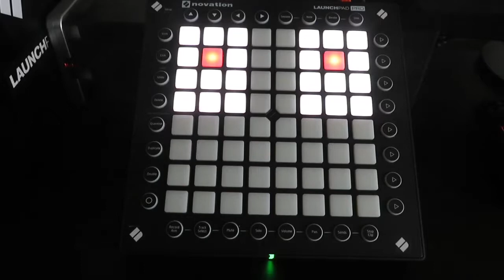FRIENDS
I can’t be bothered to make a description